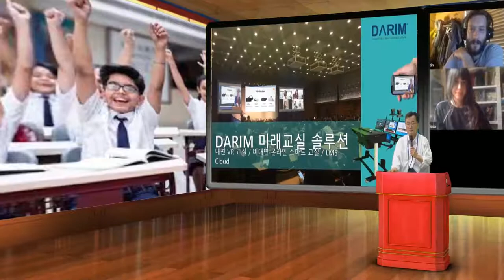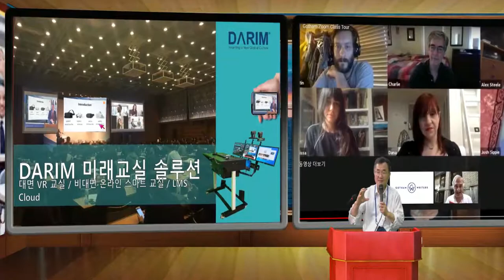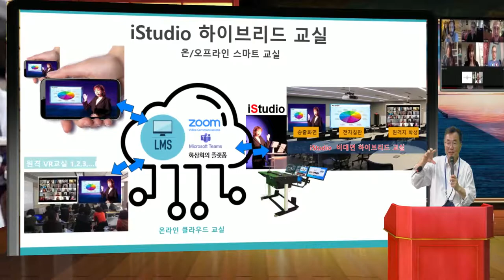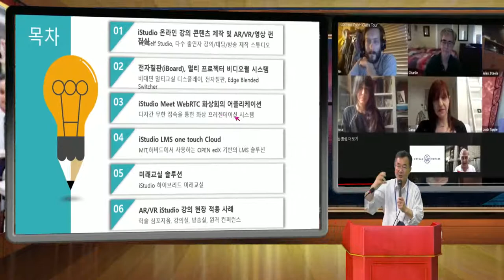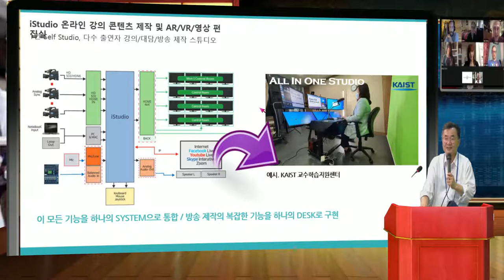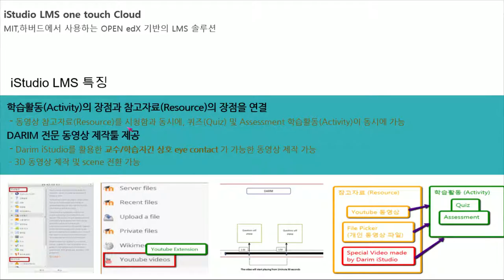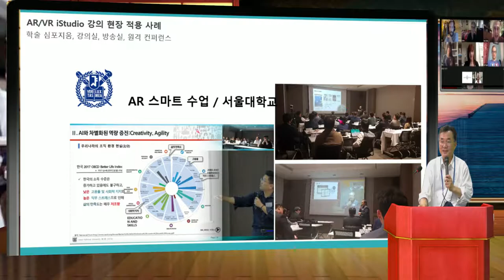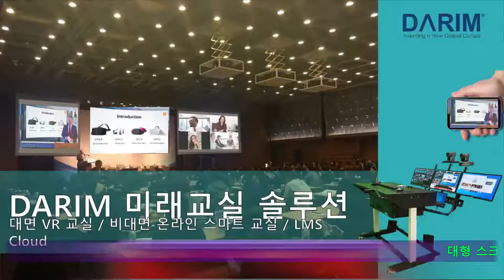iStudio Class - Hybrid 강의실 , 미래 교실의 설명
스마트 폰의 유튜브 강의에서 양방향 참여형 온라인 줌 교실로 스마트 교실이 진화 되고, 이 유튜브, 줌 미팅플랫폼에 강의 프리젠테이션 방송국 iStudio가 교실로서 온라인과 offline교실의 실시간 양방향 수업을 하는 첨단 미래 교실이 국내 부터 설치가 시작되고 있다.  줌으로 여러교실은 함꼐 있는듯 느낌을 주게 하도록 하기 위한 멀티 세션 화상회의 를 위해 iStudiomeet 화상플랫폼과, 이들 강의가 Cloud교실로 코스관리가 되는 Open edX LMS 로 iStudioLMS로 학교 가 새롭게 만들어 질떄 향후 대학, 초중고의 MetaVerse 학교세상이 완성될수 있을듯 하다.  다림은 내주 ARVR Expo 코엑스에 최대규모로 새로운 솔류션을 선보일 예정이다.